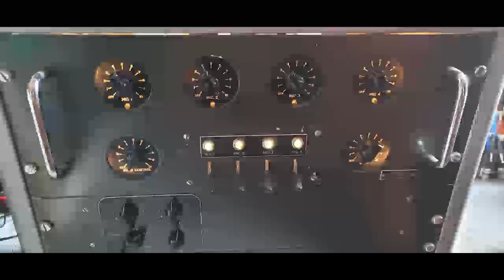Funk Band Recorded through a 50's Mic Tube Valve Pre Preamp with Ribbon, Dynamic & Condenser Mics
Beautiful vintage 50’s all valve (tube) microphone preamplifier x 4. I had it modded for individual outputs and serviced when I bought it 15 years ago - preamp tubes are EF86’s so sound gorgeous on most sound sources. The transformers are huge - though I can’t see any markings - look very BBC - that military green! They don’t distort as much as Ampex’s do - you can get a good level of audio into them before they start to break up depending on what type of mic you use ….. in the video the telefunken condenser overdrove the preamp on just about every instrument - but I left it like that to show the creative aspects of these pre’s - that Bass!! Grrrrrowwwl. All instruments were recorded individually through 3 mics - a telefunken condenser, a B&O ribbon and a beyer m88 dynamic. Listen to those buttery guitars into the ribbon mic - TDF! The first half of each sequence is completely dry - no eq, compression - verb - nothing either on individual channels or bus - the second half has a touch of low & high eq added and a small amount of compression just on the bus - nothing on the individual tracks. Drums recorded 6 feet away from the mics - everything else 4 feet away. The 2 band (low & High) eq is interesting - I also had it modded for individual in & out - it does make everything you run through it sound like 60’s Motown, but the output is quiet so you need to use a clean boost (preamp or flat eq) to bring the level up - it’s a very lovely thing.
You can buy this unique piece of studiology here:
Vintage Valve Tube Microphone Mic Pre Preamp x 4 Mixer Eq 1950's